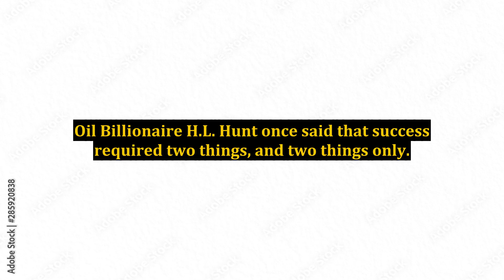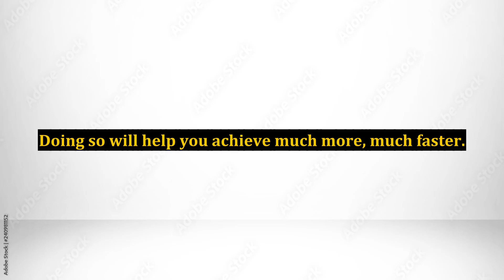How to Make Money Online - You Must Set Goals